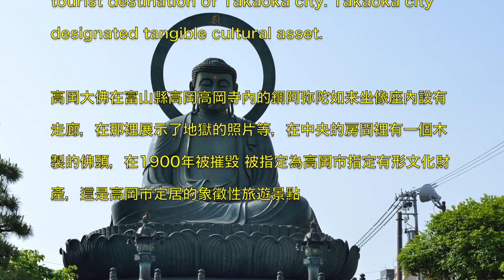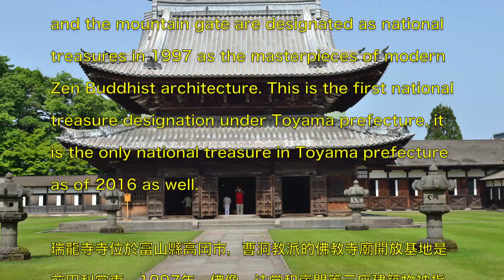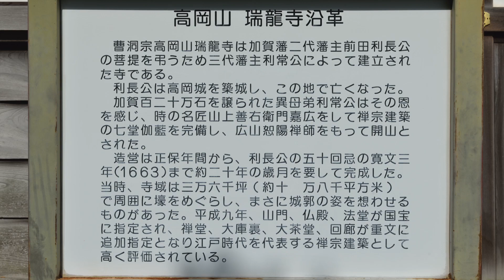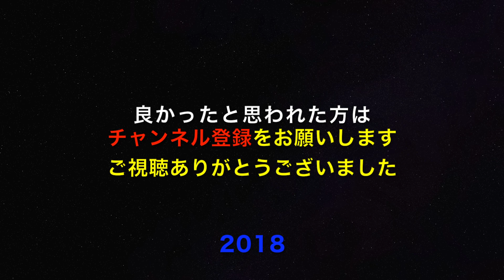北陸のんびり旅＃６Hokuriku leisurely journey瑞龍寺・高岡大仏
北陸のんびり旅は６回目、最終回となります。今回は富山県の高岡市にある高岡大仏と富山県の唯一の国宝の瑞龍寺をご紹介いたします。北陸の旅は終わりますが次回作にご期待ください。